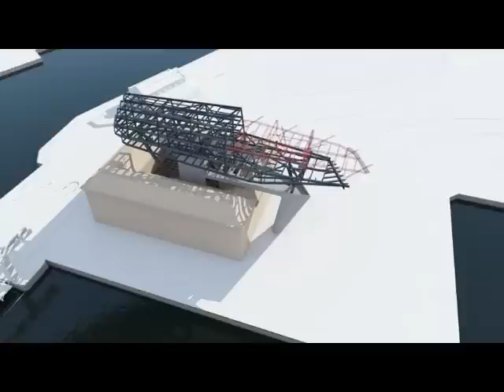Zaha Hadid Architects | Port House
The leading British architect Zaha Hadid gave the official order to begin construction work on Port House, the new headquarters for Antwerp Port Authority on the Kattendijk dock. The order was given in the presence of the Flemish ministers Hilde Crevits and Geert Bourgeois, port alderman Marc Van Peel and Port Authority CEO Eddy Bruyninckx. Once the new headquarters is handed over in 2015 the Port Authority will overcome the urgent shortage of space in its present headquarters. But beyond that the new Port House will stand as a symbolic gateway to the port area. The actual construction work will start on 1 October 2012 and will take 33 calendar months.